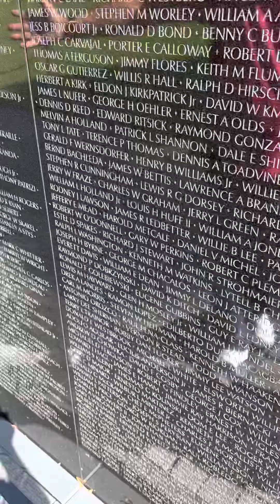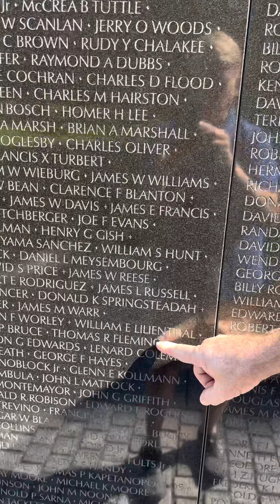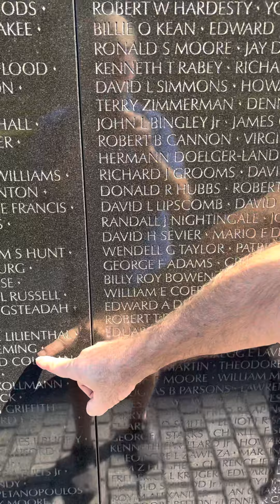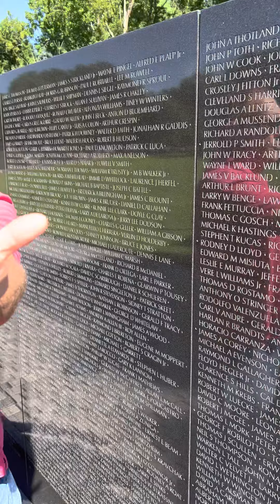“VIETNAM!” Mike Dyal